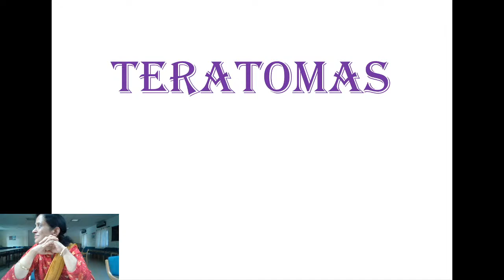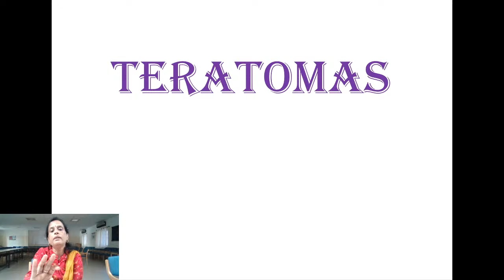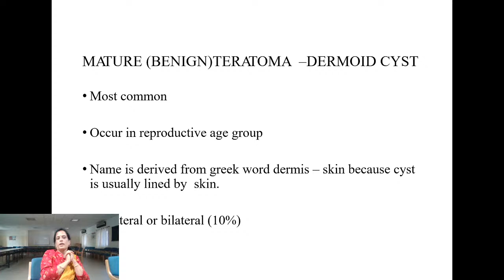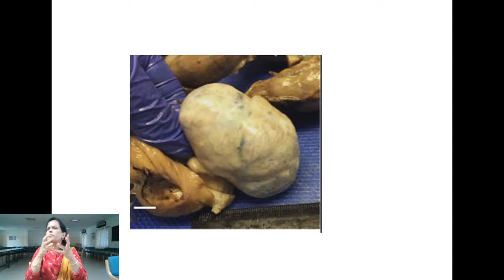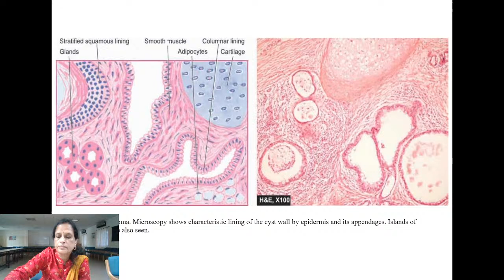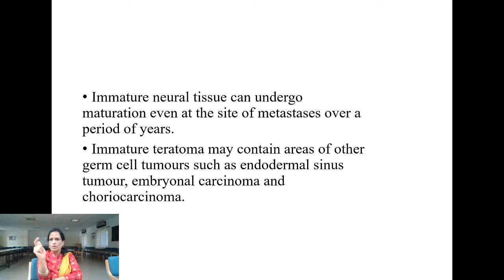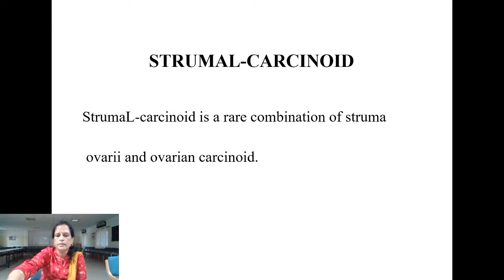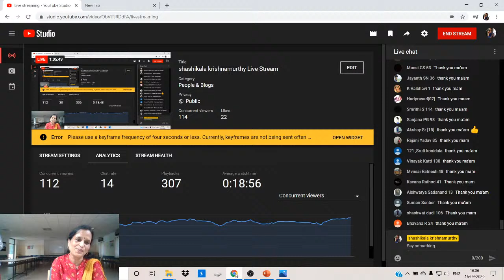Copy of Teratoma ovary -gross and microscopy -Basic facts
Pathology theory class for 5th term mbbs students of SSIMSRC  Davangere
By
Dr Shashikala.P
SSIMSRC Davangere